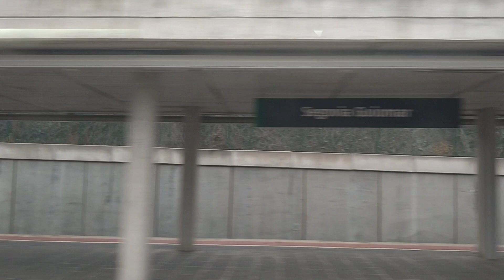Alvia04969 de Madrid-Chamartin Clara Campoamor a Salamanca,8/12/22,15:50-17:30